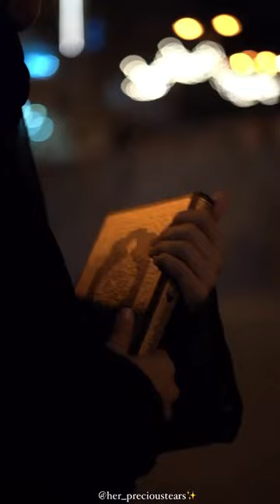focus be a bast woman🔥💯